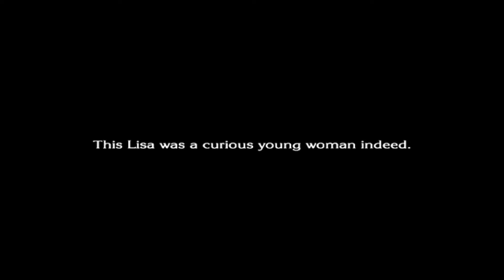Let's Play The Last Story Part 5 A Nightly Chase!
We're one stepping our way outta here!